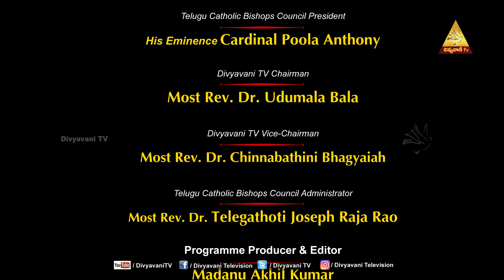WORD OF GOD | FR. GREEN WAY | 25 NOVEMBER 2023 | DIVYAVANI TV